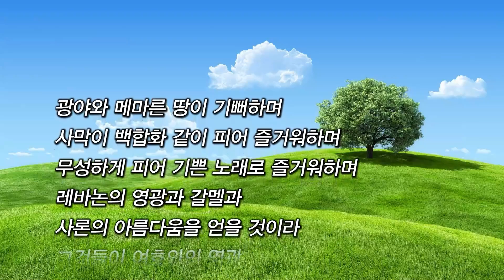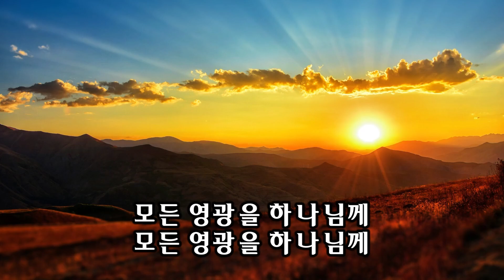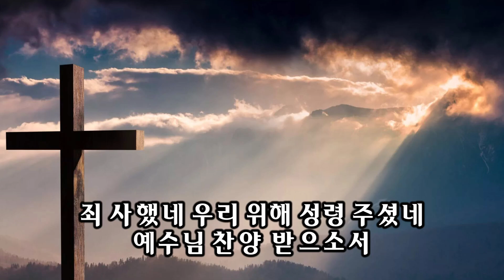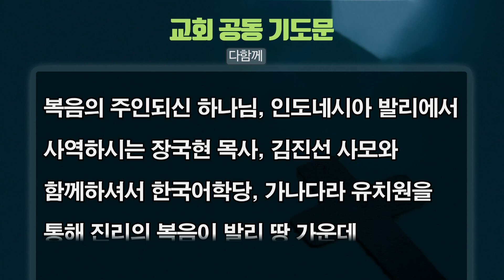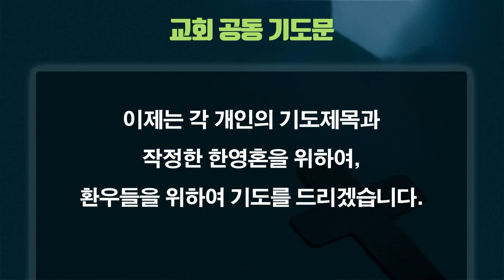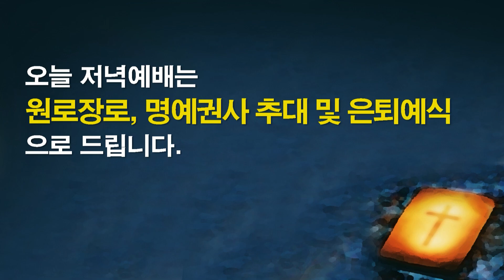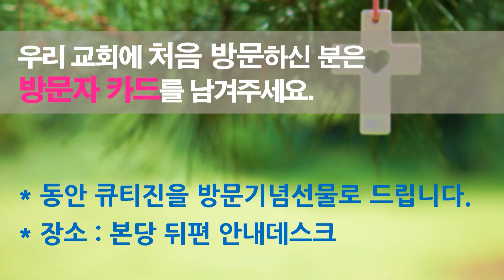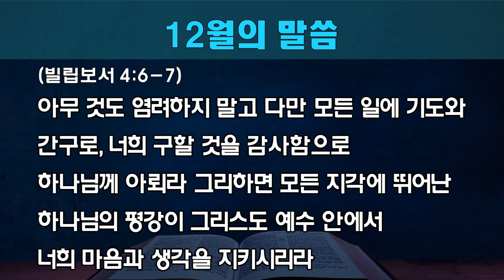[동안교회] 2023년 12월 17일 주일예배 | 왕으로 나신 이가 어디 계시냐 | 마태복음 2:1-6 | 한기석 목사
2023년 12월 17일 주일예배

왕으로 나신 이가 어디 계시냐 | 마태복음 2:1-6 | 한기석 목사